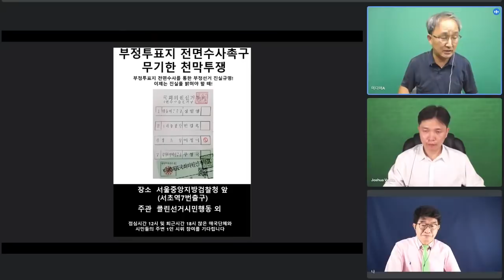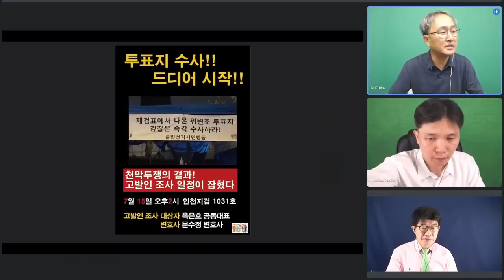조해주 선관위 상임위원, 고발사건 / 지금 어떻게 진행 중인가 / 사표 제출의 진짜 이유 / 작금에 진행중인 사안들에 대해 면죄부를 받을 수 있을까 / 쉽지 않을 것 [공병호TV]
Bitcoin : 3MTW849AkP2ftLeSK2teZHMmzLu7Z83s9U